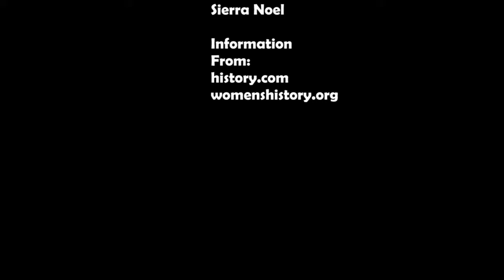Jospehine Baker Documentary Sierra